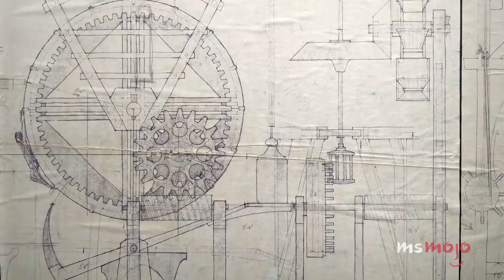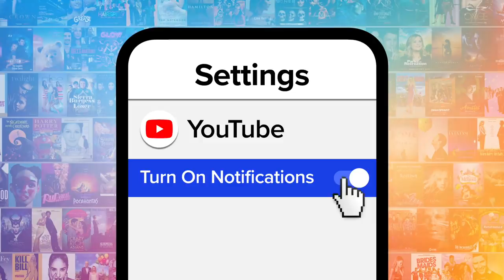Top 10 Princess Bride Facts That Will Ruin Your Childhood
You've been rewatching it since childhood, but we bet you didn't know these facts about "The Princess Bride." Our countdown includes Iocaine Powder isn't real, the film was almost never made, there was originally a different ending, and more! Do YOU know any interesting facts about "The Princess Bride?"